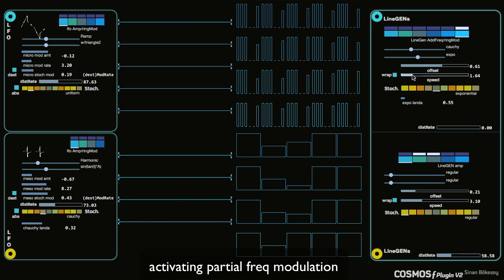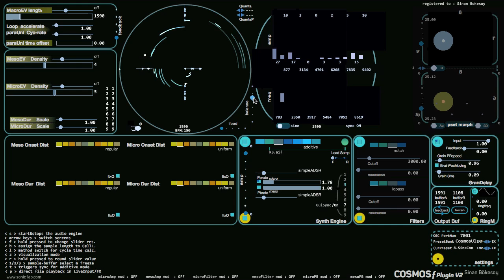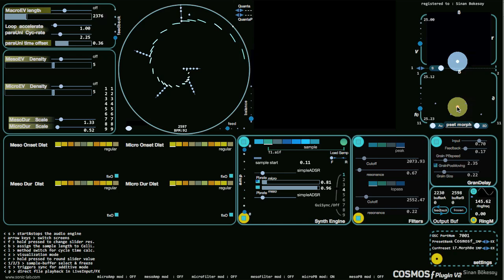Cosmosƒ Plugin V2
a simple demonstration of Cosmosƒ Plugin V2. This upgrade goes to a structural change  with huge sonic design possibilites. Every micro event and every meso event in Cosmosƒ has now its own synthesis engine with independent parameter control. You are free to choose any synthesis method and set parameters for each micro or meso event.